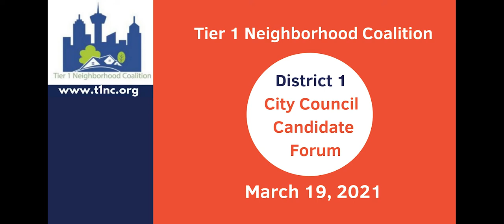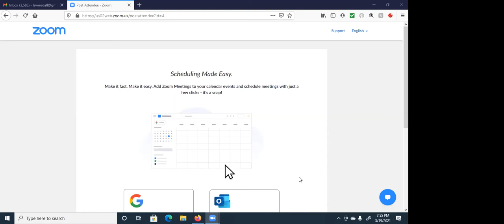San Antonio City Council District 1 Candidate Forum 2021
Tier 1 Neighborhood Coalition hoasted a virtual forum for District 1 City Council Candidates. Candidates who attended the forum are Mario Bravo, Matthew Guana, and Roberto Trevino.